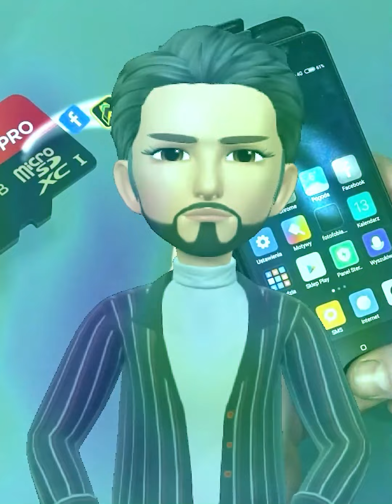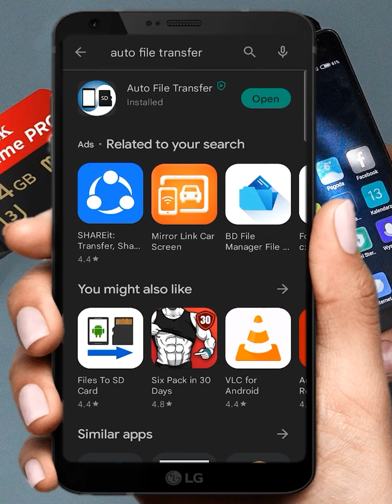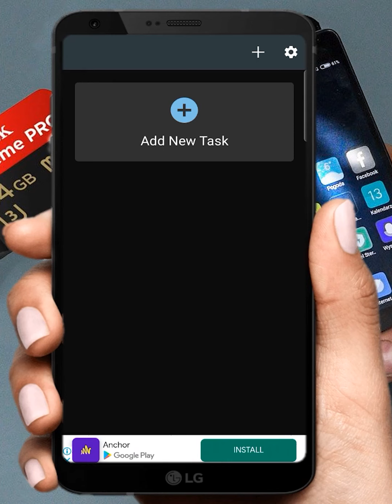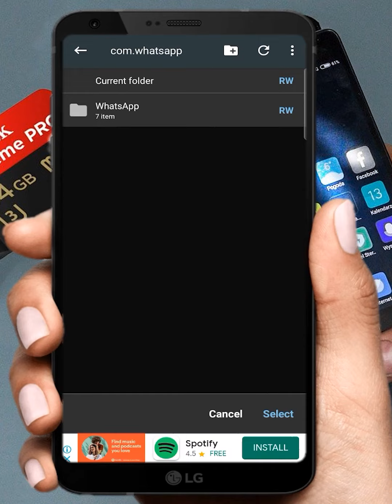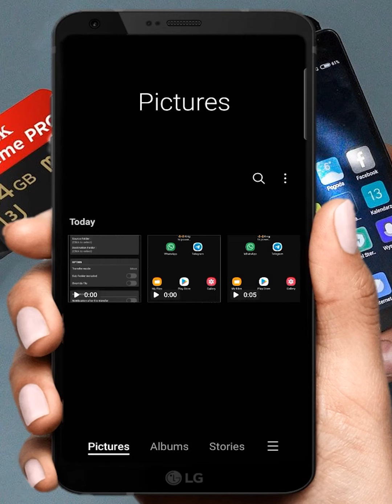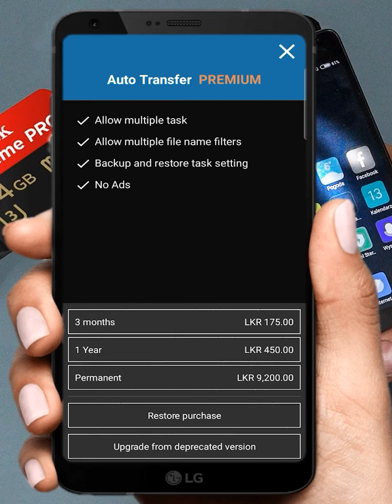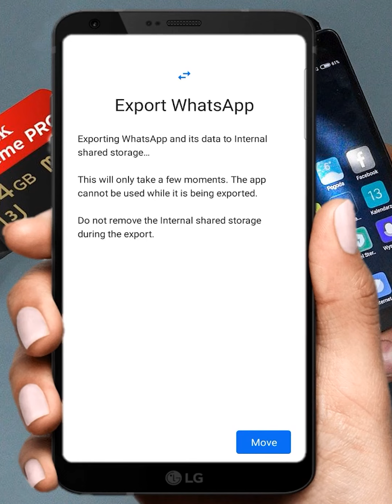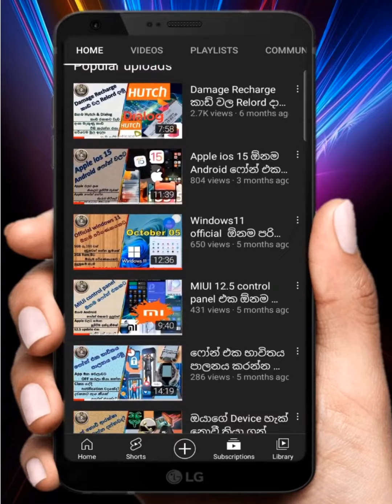App වල Data SD card එකට move කරමු | How to move app to SD card?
☣️.හැමවෙලේම Storage full වෙනවාද?
☣️.කැමැති app SD card එකට move කරන්න
☣️.කවුරුත් නොකීව සුපිරිම ක්‍රම දෙකක්
☣️.හැමෝටම ලේසියෙන්ම කරන්න පුළුවන්
☣️.කොහොමද SD card එකට app move කරන්නේ?

💽.Chapters
 💼.00:00 Intro
 💼.00:20 Introduction by Avatar
 💼.03:13 Using an app and moving the apps data
 💼.13:22 Using an settings and moving the apps
 💼.16:38 Come Avatar
 💼.17:30 End

🛑.පහත ඇති Contact වෙත පිවිසීමෙන් ඔබට ඇති ගැටළු නිරාකරණය කර ගත හැකිය